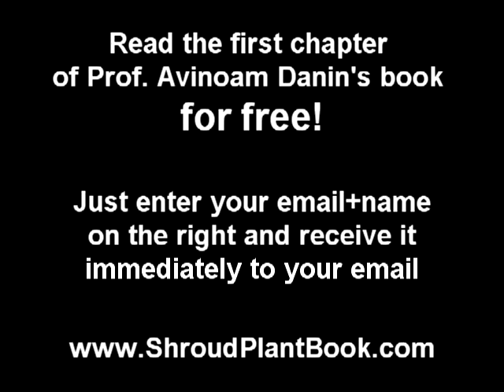Prof. Avinoam Danin - Botanical Evidence of Turin Shroud's Authenticity